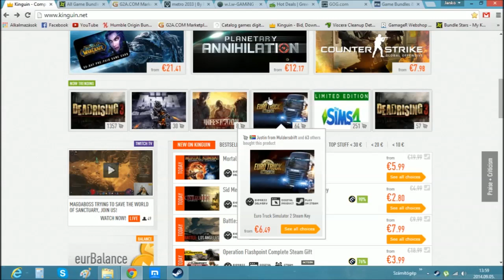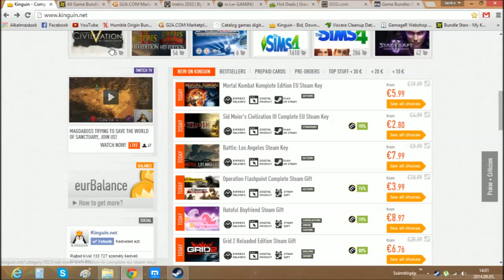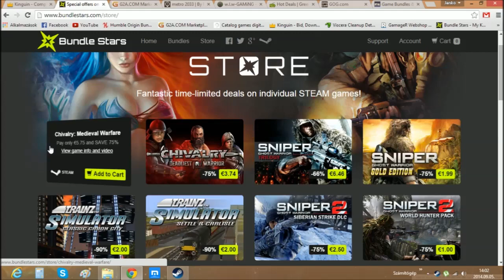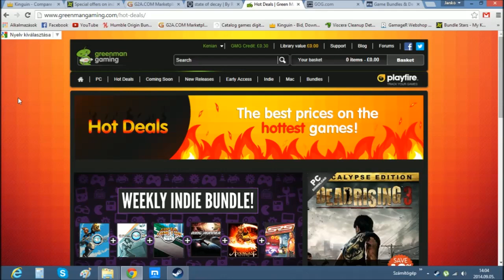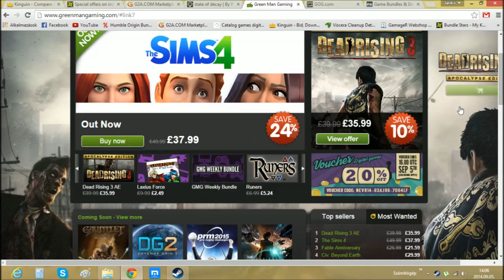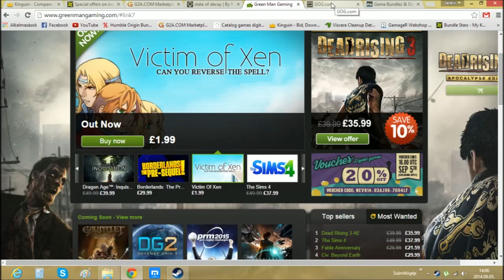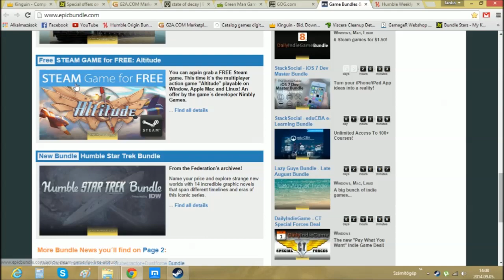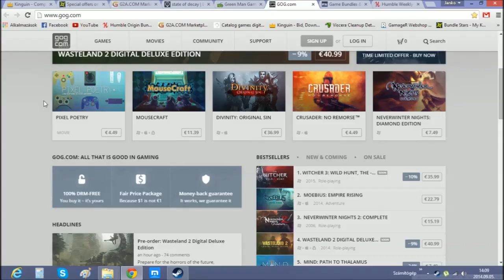O.J.E. Olcsóság Bemutató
Ezt a videót még tavaly rögzítette és egy másik csatornán volt megtalálható.Most megosztom veletek is!